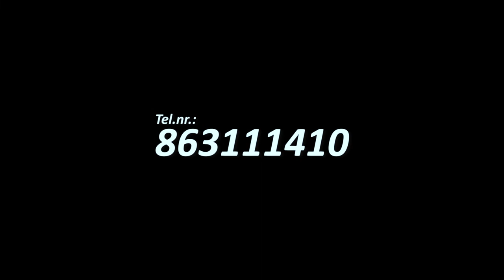Renginių vedėjas - Naglis Petkevičius (Manto 30-ties metų Jubiliejus) (vedejasnaglis.lt) (2018)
Asistentas Tomas Dambrauskas
Dj Ša-ras